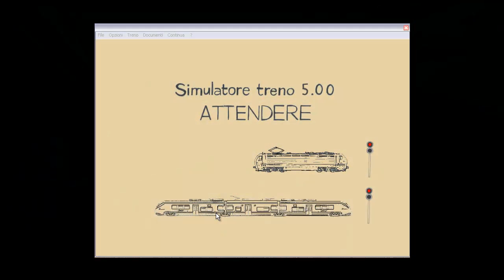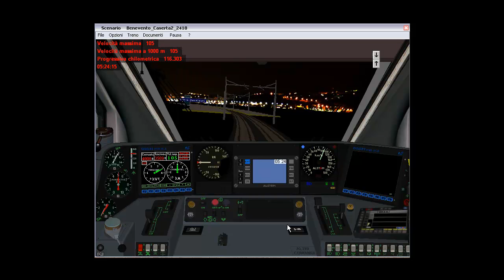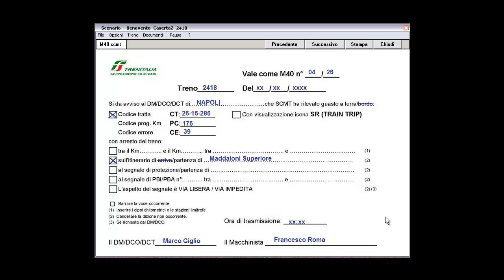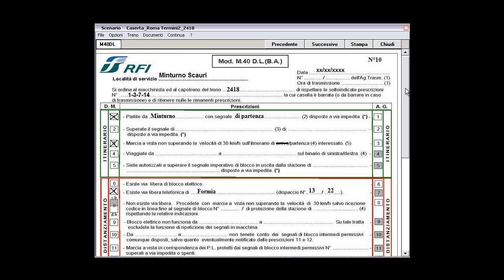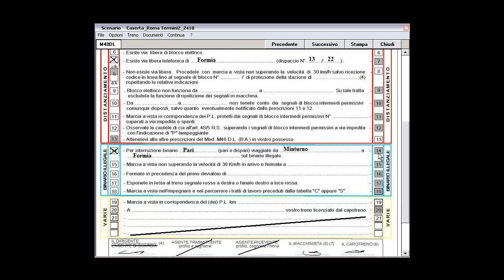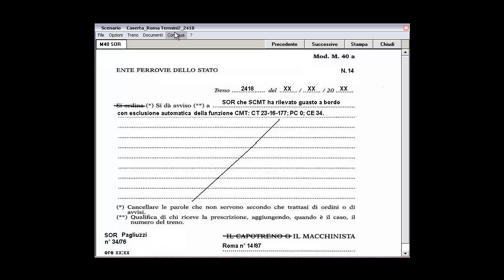Simulatore Treno 5.00 Benevento-Roma Termini via Caserta.mp4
In questo video vorrei mostrare la linea Benevento Roma termini via Caserta con l'auto motrice leggera elettrica [MINUETTO] composizione (Ale-R-Ale) se avete dubbi o domande commentate e mettetevi al mio canale il mio prossimo video e l'abilitazione della e655 un video che rifaccio perchè si e cancelato